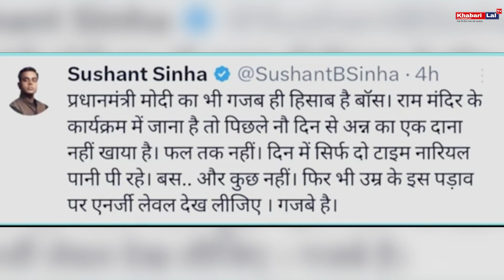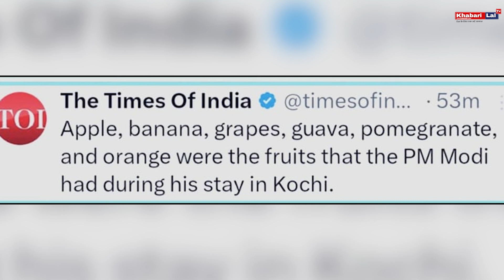Future Uneducated Shocking data, Parole & Bribe || khabari lal tv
🌐 Welcome to our eye-opening journey into the future, where we unravel shocking data on the consequences of uneducated societies, the intricacies of parole systems, and the unsettling presence of bribery. 🚀✨

📊 Key Topics Covered:

Future Uneducated:
🤔 What does a future without proper education look like?
📈 Uncover surprising statistics and projections.
🌍 The impact on individuals, communities, and the global landscape.

Parole Systems Exposed:
⚖️ Dive deep into the complexities of parole.
🔄 The evolution of parole systems over time.
📑 Real-life stories that shed light on the challenges and opportunities.

Bribery's Dark Influence:
💰 Examine the pervasive presence of bribery.
🌐 Its effects on economies, governance, and social structures.
🚫 Why combating bribery is crucial for a better future.

🎥 Watch this video to stay informed, enlightened, and ready for the future! Don't miss out on the crucial insights that will shape the way you perceive education, parole, and bribery in the years to come.

Let's build a community that seeks knowledge and positive change. 🌟